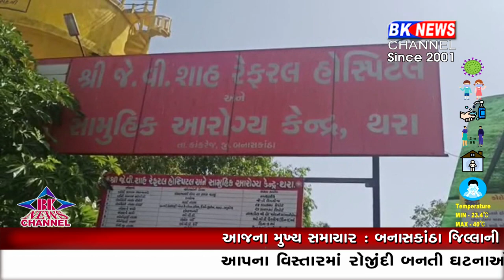કાંકરેજ માથી પસાર થતી નર્મદાની મુખ્ય કેનાલમાં વધુ એક યુવકે ઝપલાવ્યું...